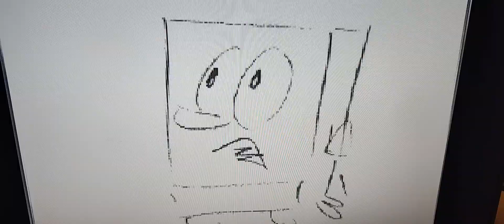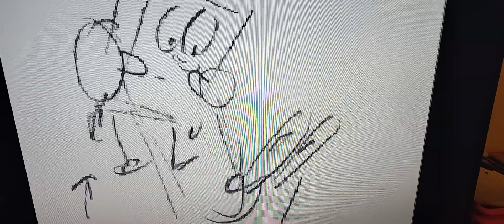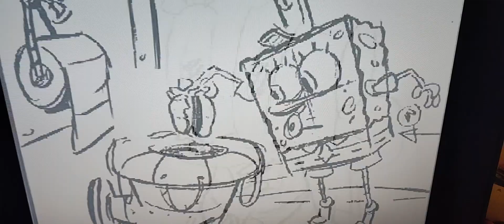Spongebob: Nasty Patty Part 1